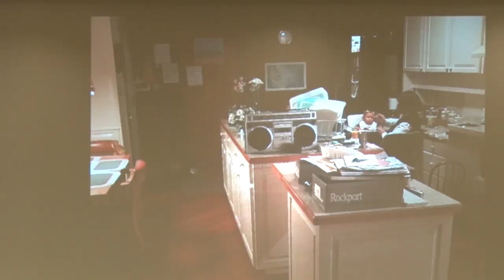Panel 5 & Closing - Frederick P. Brooks, Jr. Professional Memorial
Colleagues, friends, and family of Dr. Fred Brooks gathered at the Friday Center on March 4, 2023 to remember his professional accomplishments and contributions via panel discussions. Panelists shared stories across all eras of his professional career.

This video includes the fifth and final panel, as well as closing remarks from Steve Pizer and a final clip from Gary Bishop's 2020 Turing Award interview with Fred Brooks.

Panel 5: Virtual Environments (Ron Azuma, Gary Bishop, Ben Lok, and Mary Whitton), moderated by Steve Pizer

00:00 Panel 5 - Virtual Environments
36:45 Closing Remarks
40:18 Final words from Dr. Fred's Turing Award interview